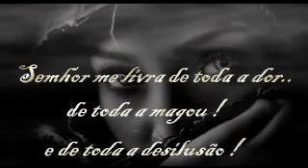POEMA DIVINO Malu.Pinheiro.Barzanelli..